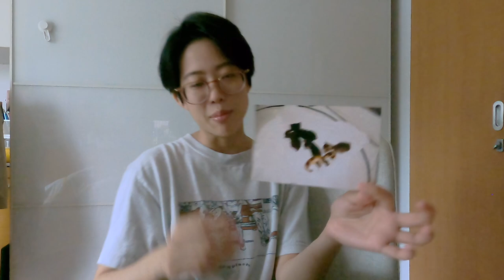a gentle start to the new year | a casual chill vlog!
trying out a borrowed camera so this vlog might seem a bit wonky! it was a really chill start to the year for me, spending time with loved ones and doing a little bit of arts & craft.

here are the things I mentioned in the video!
The Craftsman by Richard Sennett
Capital Is Dead: Is This Something Worse? by McKenzie Wark
Work Won't Love You Back: How Devotion to Our Jobs Keeps Us Exploited, Exhausted, and Alone by Sarah Jaffe
(there are many more that this author was involved in!)

Thank you to the following patrons for supporting my channel!
Marissa Burkland, Tony Jiang, Katharina, Sharon, raycholan, Weston Shuken, Jay Chan, Ryan Foo, Yaiza Canopoli, Miss Rachel Reads & Beto Fuentes

🧡 about me 🧡
Hi! My name is nat and I am based in Singapore 🇸🇬 I like to talk about books - mainly nonfiction books on society, climate change and local issues! Occasionally I make videos on random topics and I give out advice time to time. My pronouns are she/they ✨